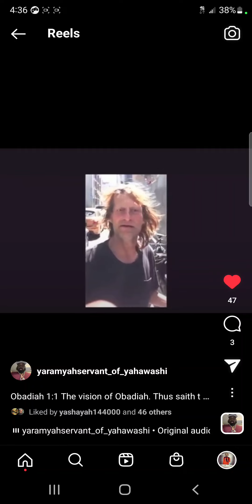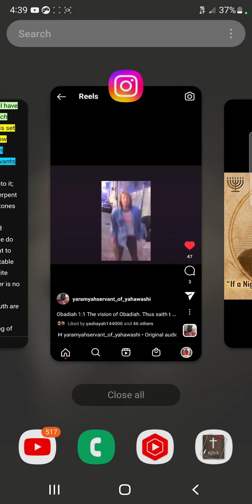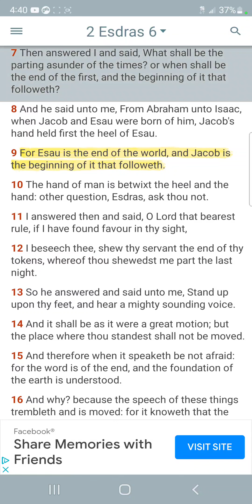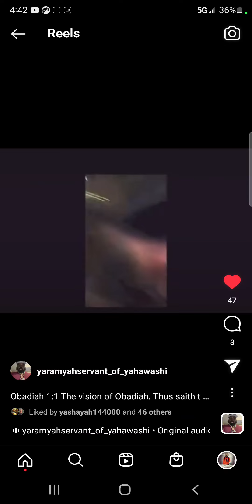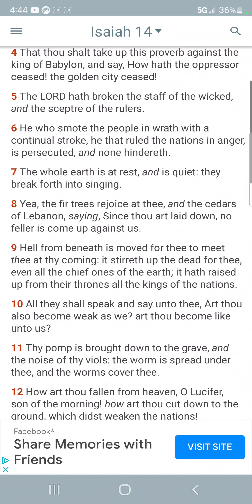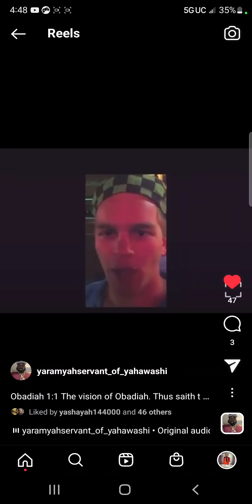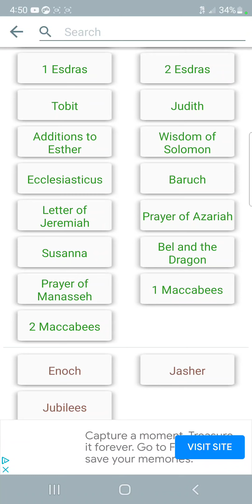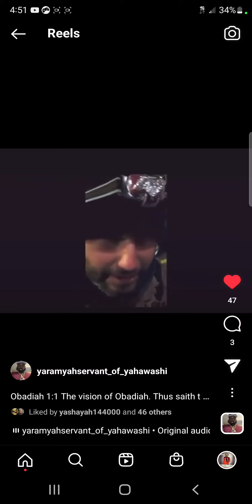"I'm A Ed🅾️mℹ️te And I Will Be Destroyed" From The 🐴s Mouth!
KAL HALAL YAHAWAH BAHASHAM YAHAWASHI BA HA RAWCHAA QADASH!!!

YAHAWAH is the true name of the Heavenly Father The Most High Our God(Power).

YAHAWASHI is the true name of his only begotten son our Lord and Savior(Salvation).

Of The Chosen People.

Shalawam Elect.